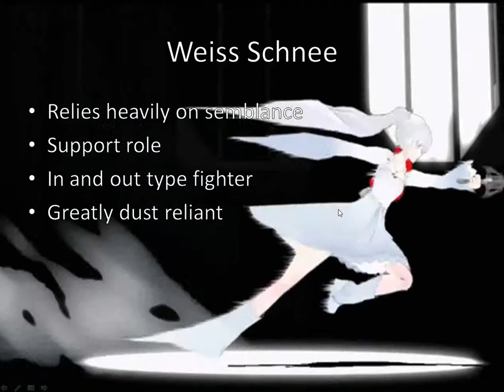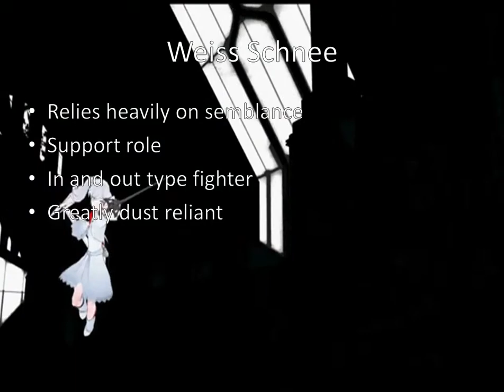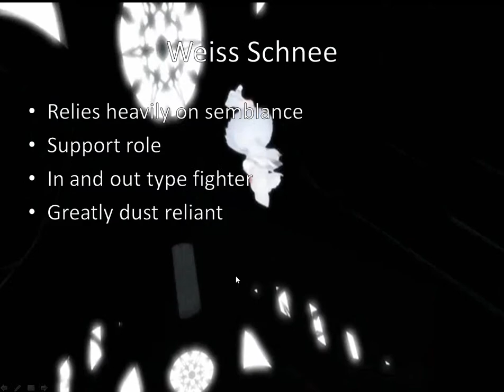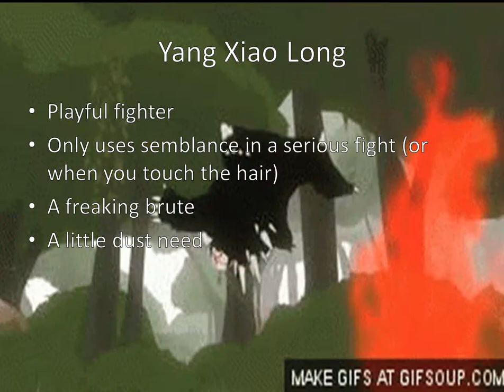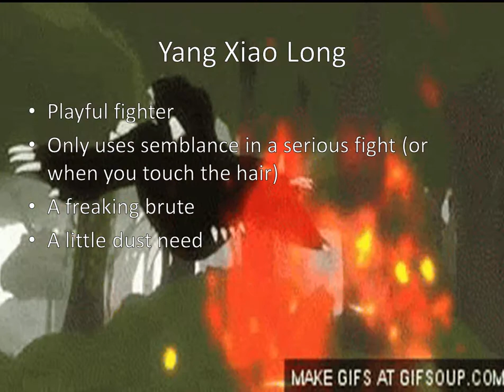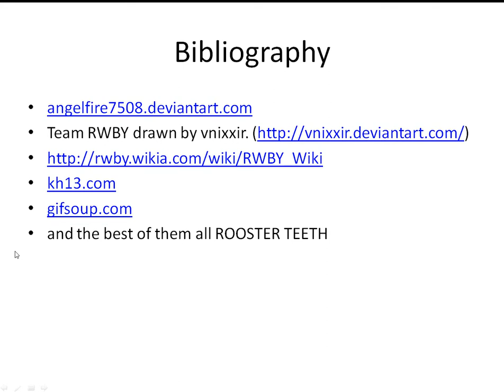Fighting styles of RWBY (Team RWBY)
We delve into the style of combat of the RWBY universe